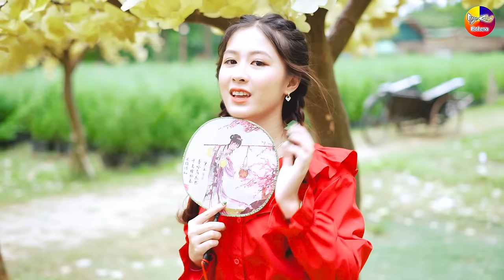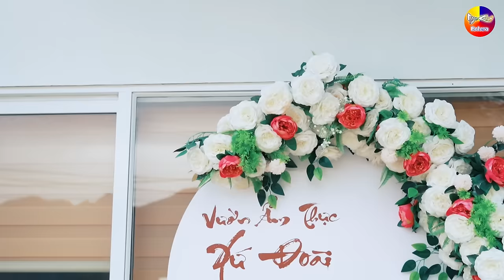LK Disco Bolero Remix Thôn Quê KHÔNG QUẢNG CÁO - LK Nhạc Sống Thôn Quê Trữ Tình Bolero Remix